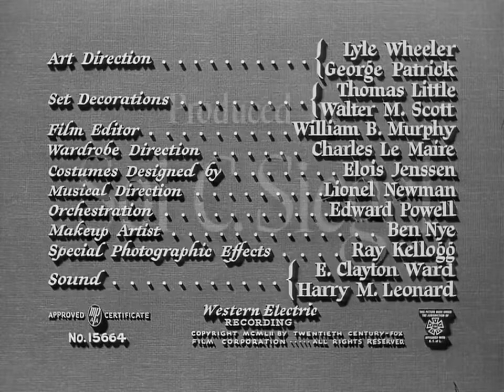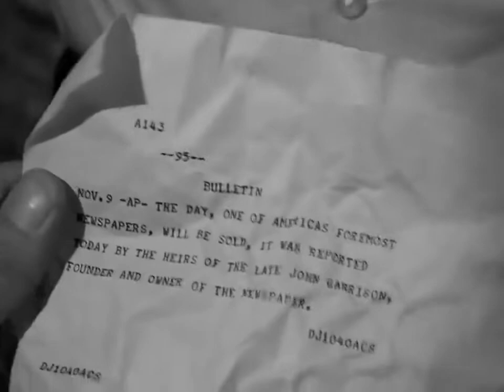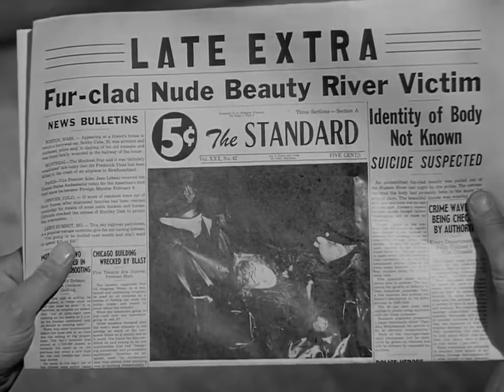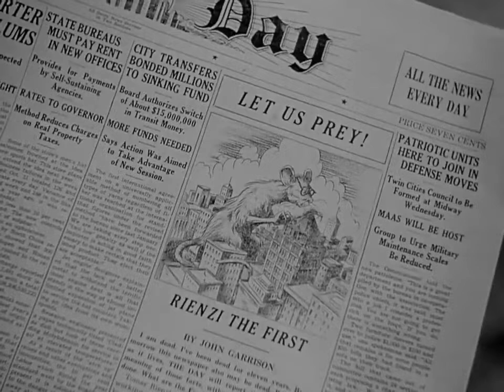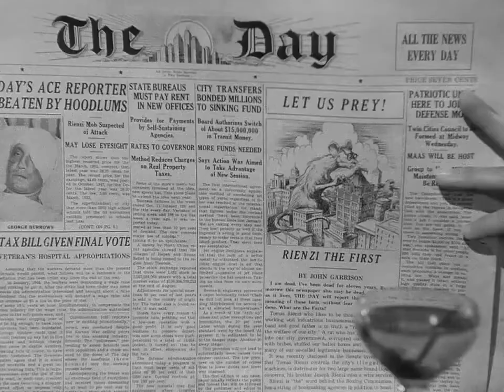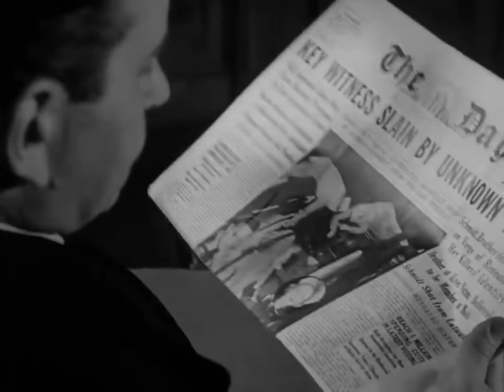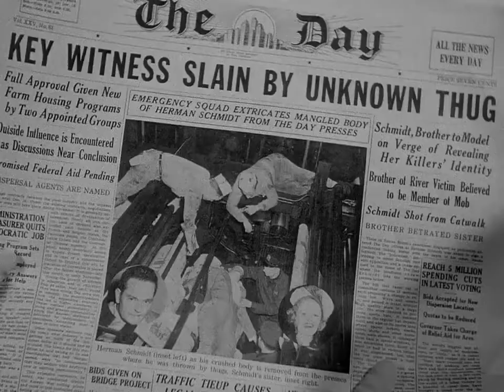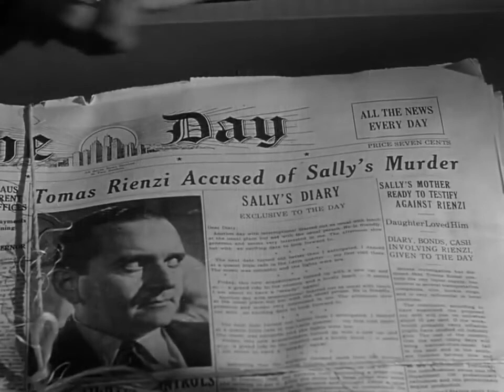La hora de la venganza (Deadline U.S.A.) - Doblaje castellano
Reparto: Humphrey Bogart - Ethel Barrymore - Kim Hunter - Ed Begley - Warren Stevens - Paul Stewart - Martin Gabel - Joe De Santis - Joyce Mackenzie - Audrey Christie - Fay Baker - Jim Backus
Dirigida por: Richard Brooks
Productora: Twentieth Century Fox
Crimen - Drama - Cine negro
Año: 1952